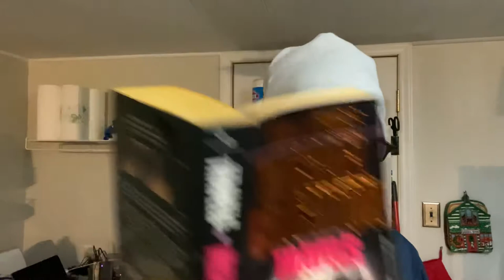The Morning Report - KD AfterDark 11-29-2021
Michael Crichton￼ And A Great Hate Letter To The Happy Hooker Are On The Agenda This Morning.